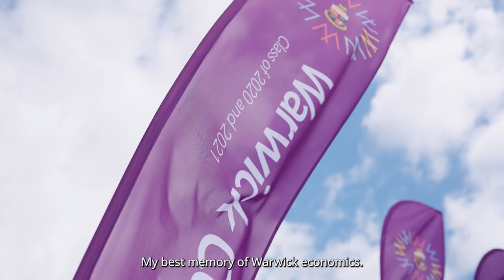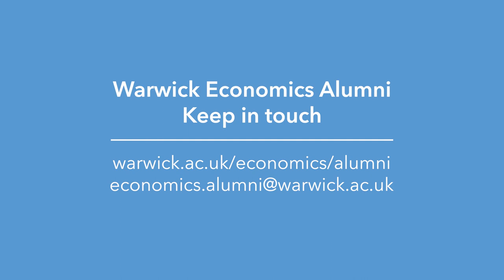Warwick Celebrates | Best Memories in Economics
We welcomed back our graduates to campus in July 2022 as part of the Warwick Celebrates ceremonies. Hear our students reflect on their best memories during their time with us.